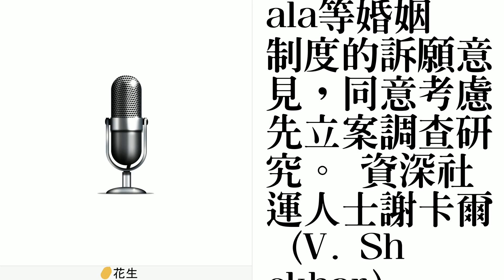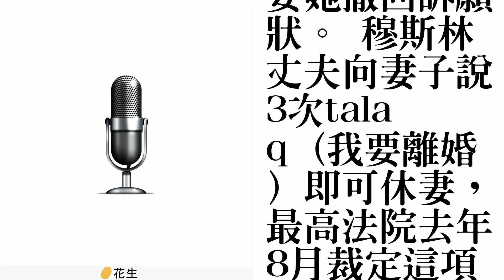一夫多妻等伊斯蘭教婚制 印度最高院同意調查